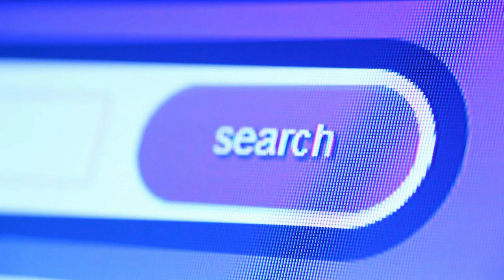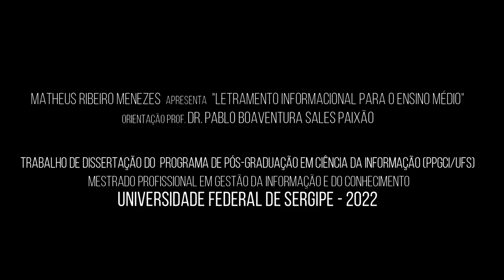Guia Didático - Pedagógico do Tema 04 - Como eu estudo?